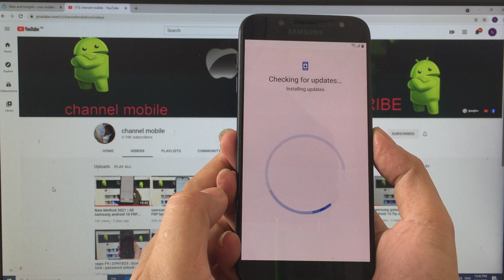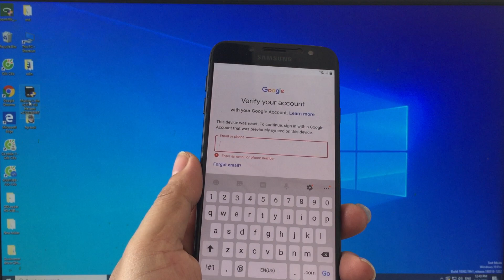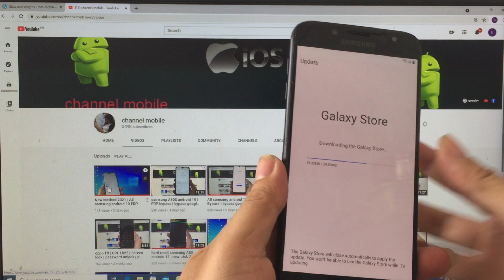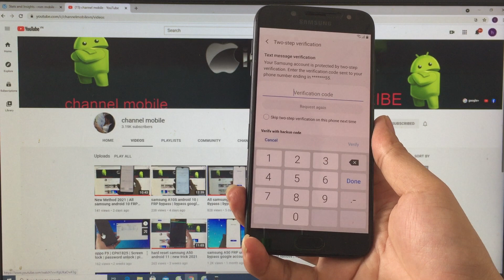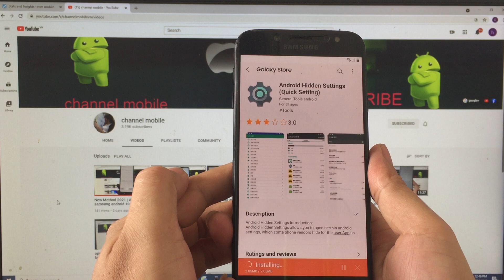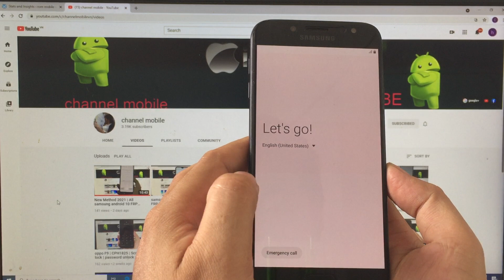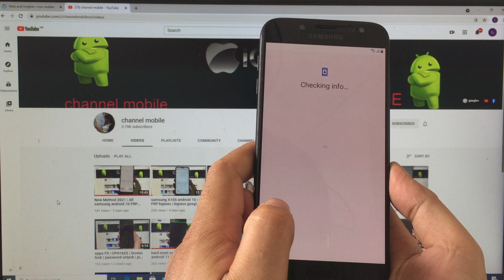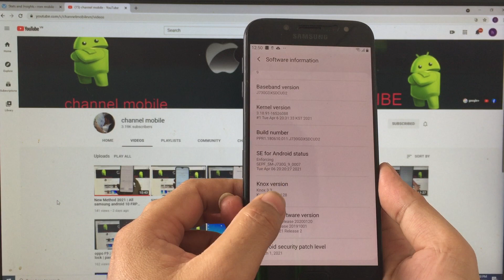samsung J7 Pro android 9 FRP bypass | bypass google account samsung J730G U13 | update patch 2021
new method 2021 | bypass google account verification samsung galaxy J7 PRO A31 , A02S A50S J6+ J610 S10 A7 2018 A750GN A11 M10 M20 M30 A21 A50 A10S A70 A50S A30S A51 A52 A53 A10 android 10 / 11 / 9

how to  bypass frp lock google account verification samsung A50 A51 A70 A10 J7 PRO A10S J600 J810 A20 A30 android 10 |  Without pc | not installed app | done 100%
play services hidden settings not show